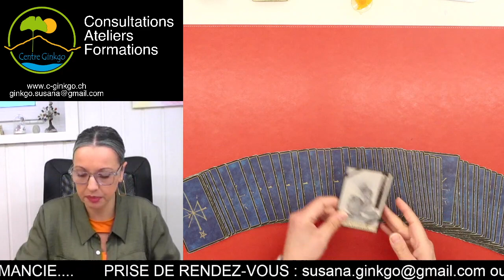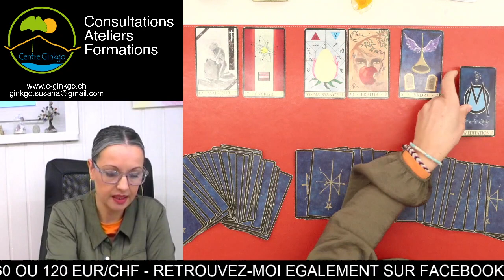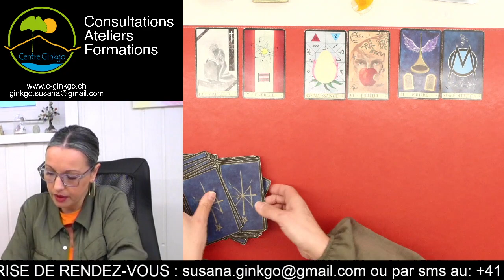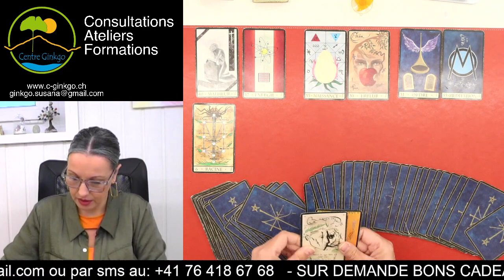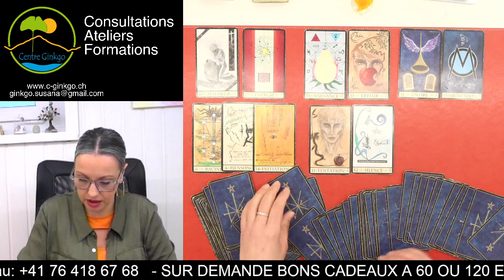mercredi 8 février 2023 - Attention ⚠️ ⛔️ Une personne vous trahit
Tirage du jour mercredi 8 février 2023  - par Susana Bochatay Médium - Centre Ginkgo Vernayaz

MERCI 🙏